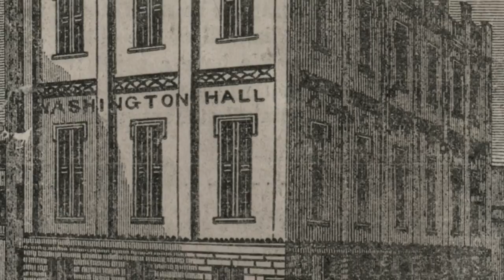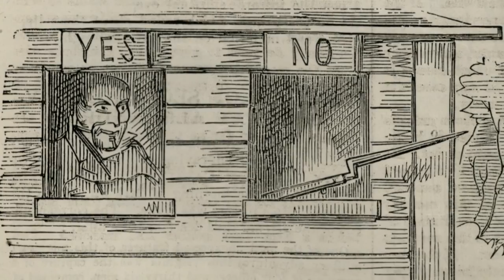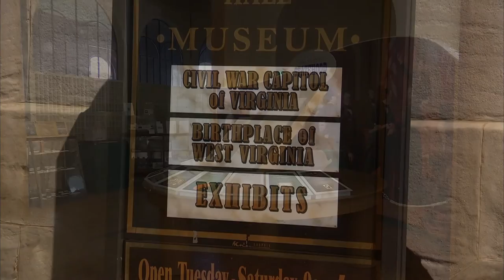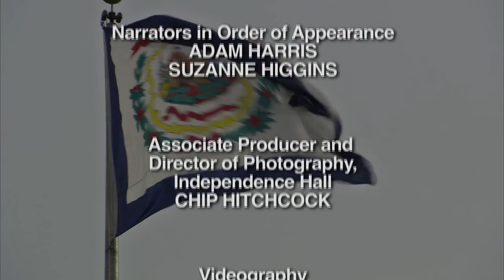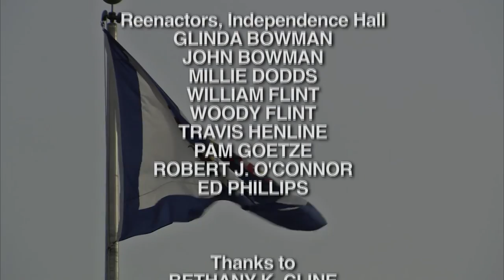Wheeling's Independence Hall - Forging Ahead Preserving WV's Story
As part of West Virginia Public Broadcasting's Forging Ahead: Preserving West Virginia's Story, this installment offers a visit to West Virginia's Independence Hall, one of three historic sites listed on the National Register of Historic Places and preserved by the West Virginia Division of Culture and History. This segment concerns the history of Wheeling and creation of West Virginia as the 35th state in 1863.